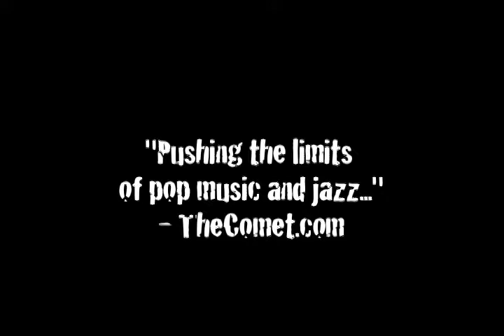MATT VON RODERICK -- REEL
Matt Von Roderick Music and Stage Show
Stage Show directed by Kristin Hanggi
Choreography by Kelleia Sheerin
Costuming by Marco Marco
Photography Ezra Spurrier and Lauren Hurt
Featuring DJ Prozak Morris